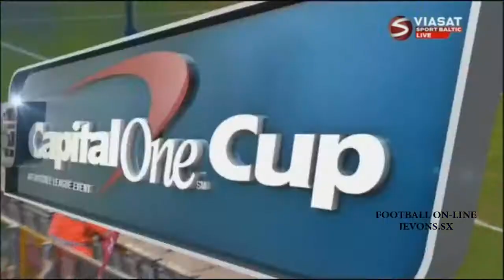Liverpool 2-1 Swansea Capital One Cup 2014 Balotelli,Lovren